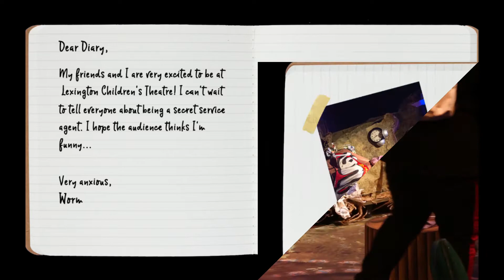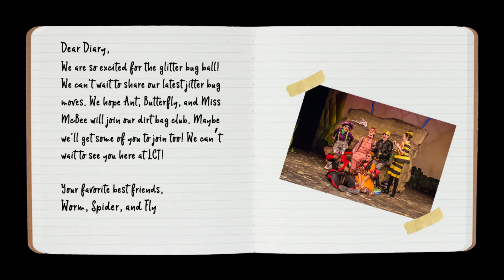Diary of a Worm, a Spider, and a Fly Official Trailer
Join LCT for the buggiest musical around! Diary of a Worm, a Spider, and a Fly runs April 15 - 24, 2017.

Diary of a Worm, a Spider, and a Fly
Book, Music & Lyrics by Joan Cushing
An adaptation of the three books by Doreen Cronin and illustrated by Harry Bliss

Director: Vivian Snipes
Choreographer: Jenny Fitzpatrick
Scenic Designer: Tony Hardin
Costume Designer: Eric Abele
Lighting Designer: Danny MacLaughlin

Editing: Rachael Moser
Trailer Cinematography: Rachael Moser

Community Partner: The Explorium of Lexington